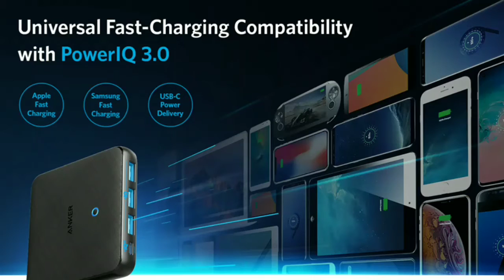Anker Powerport Atom III Slim Charger Launched in India 🇮🇳| 65W पावर क्षमता🔥